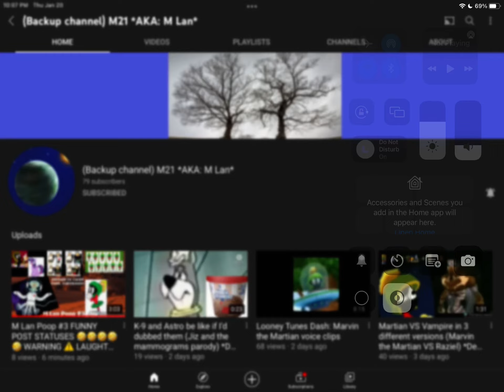Shoutout to this user #1 ( Channel link in description )